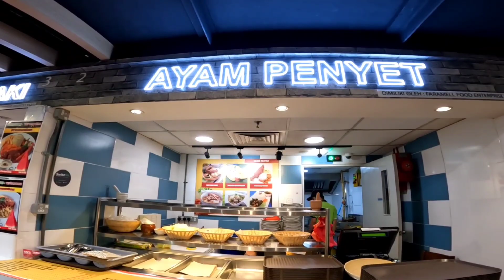Tki,Makan tempe penyet& ayam penyet + nasi kerabu KL CENTRAL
Assalamualaikum. Sarapan ayam penyet di kuala lumpur. foodcourt kl central